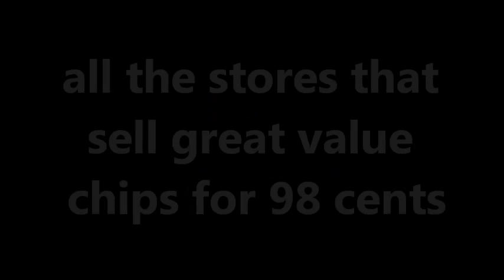wallmart stores great value chips are a rip off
walmart  and other stores that sell us these chips more air in the bag then chips warning any rude comments will be banned from the page were just mad about how they sell us consumers these bags of chips that are not worth buying cost more for the bag and then chips in the bag agree